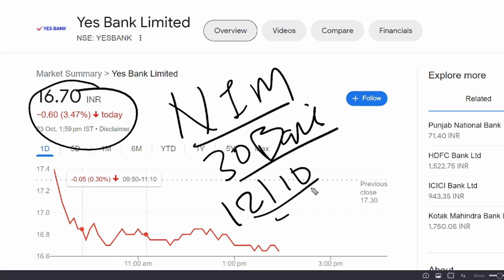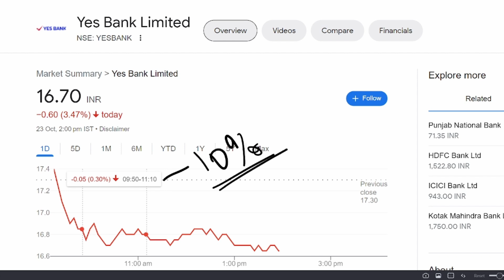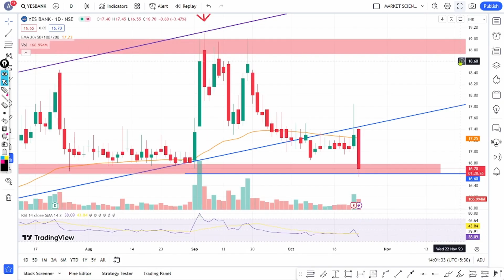yes bank share latest news | yes bank q2 result analysis | yes bank share news today